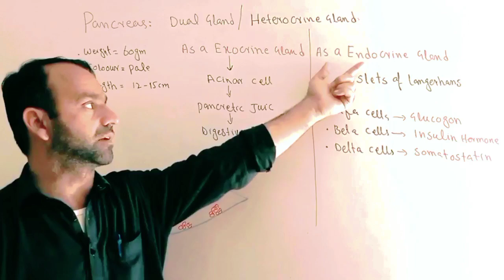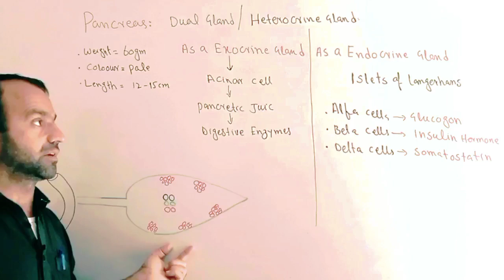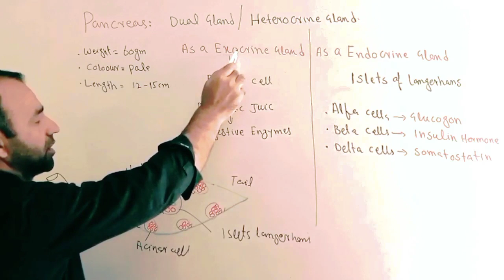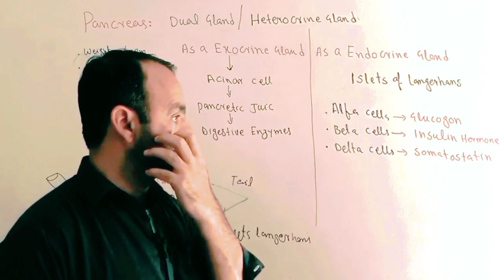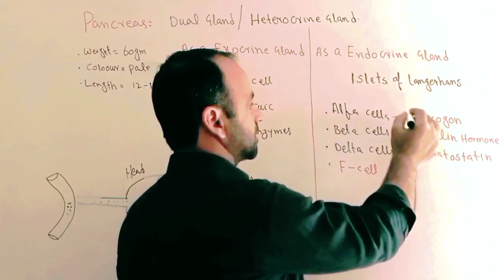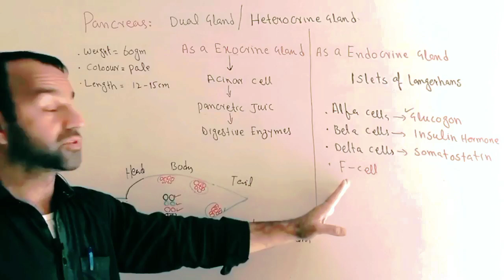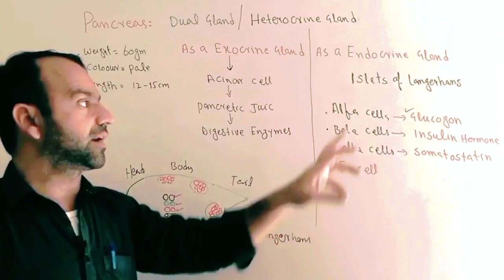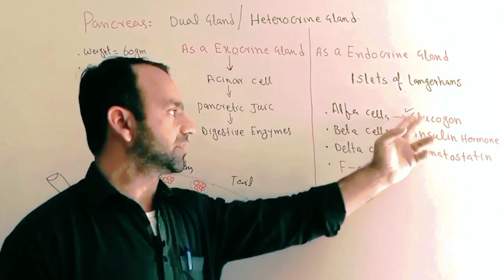Pancreas | Structure and function of Pancreas | hormones of Pancreas | class 12th Biology.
Pancreas |
Structure and function of Pancreas,
hormones of Pancreas,

This lecture is about Pancreas and it's structure and functions.